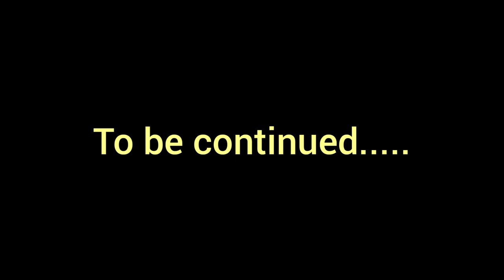Vlog N0:- 72 ll How I applied for Gandhi fellowship Program ll Ahmed Family ll Parvin ki Duniya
Hope you will like my

follow me  in instagram (parvin.ahmed.140)